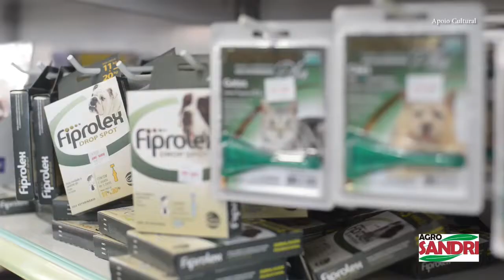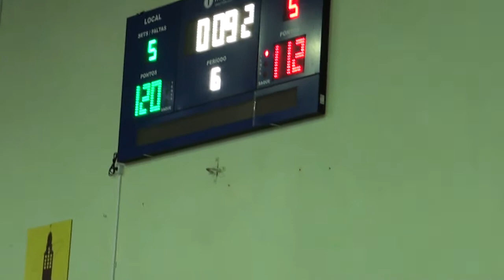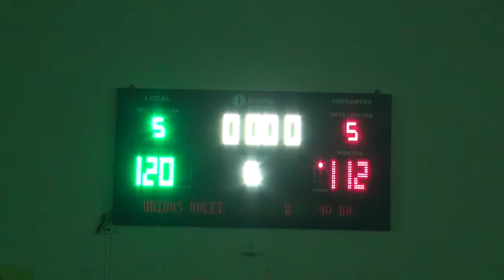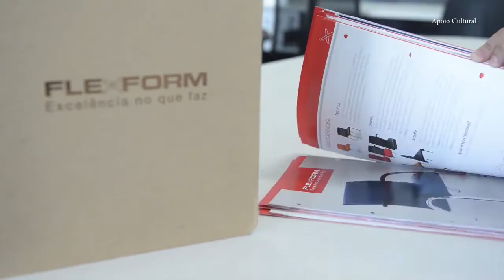Programa Completo 22 12 2018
Patrocínio:
Apoio: Agro Sandri, Casa dos Estofados, Esporte Clube União Corinthians, Ergoclass - VHF Office, Inovare, SL Veículos, Studio D.